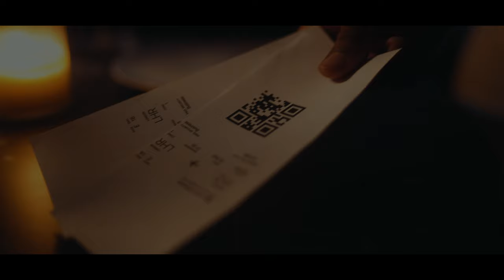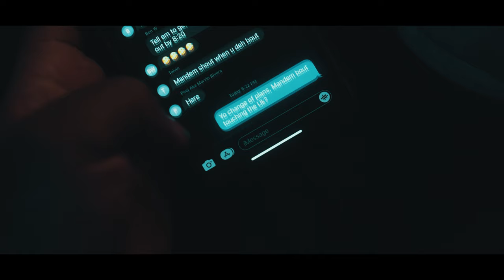B.ROB - Treason (Official Music Video)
Executive Produced By: DJ BUBBA - (IG:@dj.bubba)
Directed/Edited By: Victor Oly  - (IG:@victoroly)
Cinematography: By: Victor Oly (Interior)  - (IG:@victoroly) & Flash Johnson (Exterior)  (IG:@directorflashjohnson)